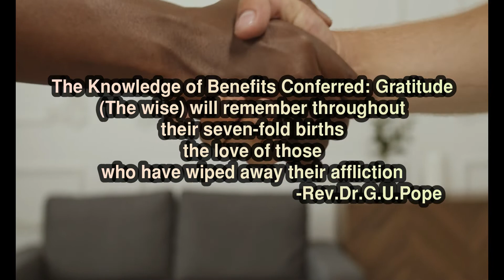திருக்குறள் -107, அறத்துப்பால்,இல்லறவியல், செய்ந்நன்றி அறிதல்-7,thirukkural english meaning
குறள் இயல்
அதிகாரம்: செய்ந்நன்றி அறிதல் ,
குறள் : 107,

திருக்குறள் -107,
# செய்ந்நன்றி அறிதல்,
thirukkural verse -107,
thirukkuralenglish meaning,